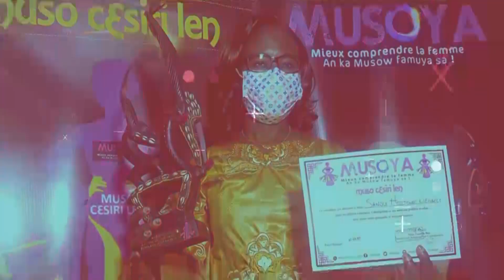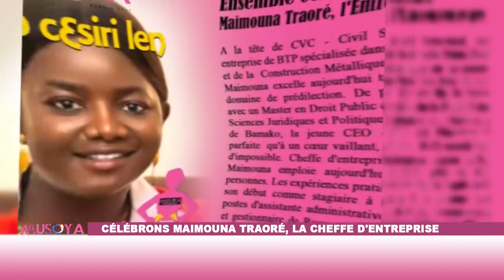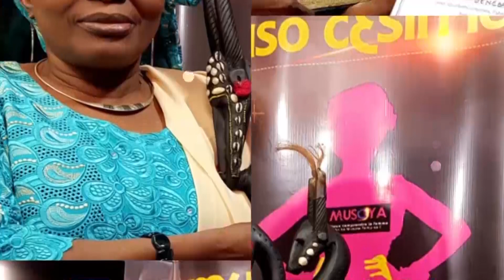MusoCesirilen: Célébrons Maïmouna Traoré, la cheffe d’entreprise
Musoya